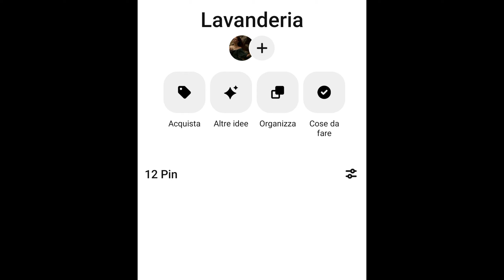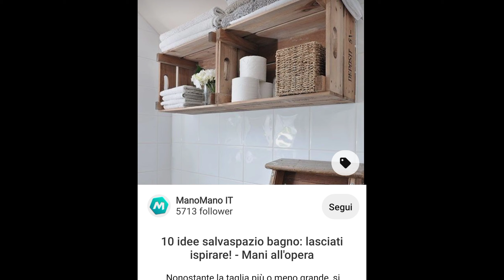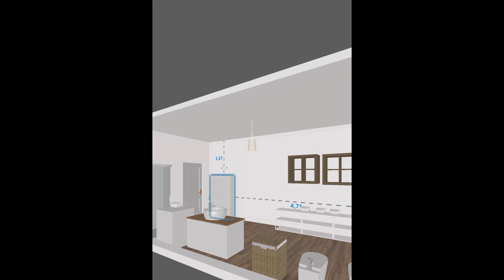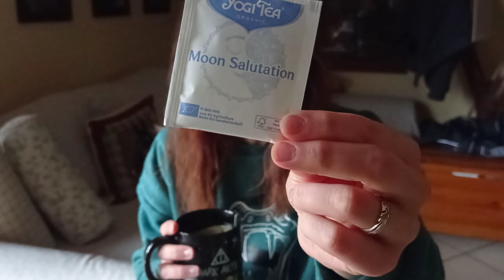Vlog ~ Progettiamo la lavanderia, Nuovi lavori in cascina, torta soffice 🍰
Buongiorno!!!
Bentornati, finalmente torno in cascina e vi mostro come procedono i lavori ma non solo, prepariamo insieme una torta buonissima e soffice, compriamo frutta e verdura al mercato e progettiamo la futura lavanderia!